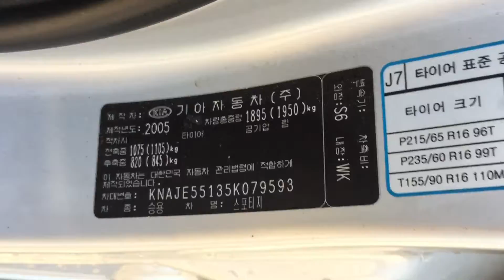Sportage 2005 Sunroof